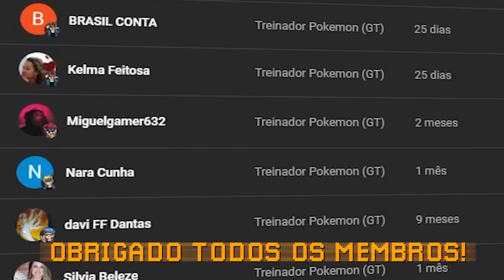Goten virou a MOMMY LONG LEGS no CAPÍTULO 2 do Minecraft